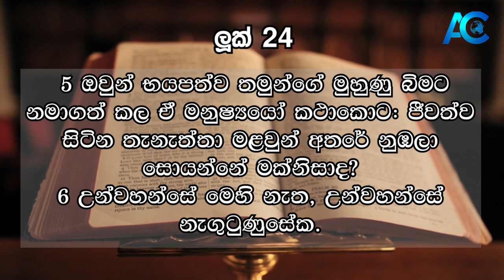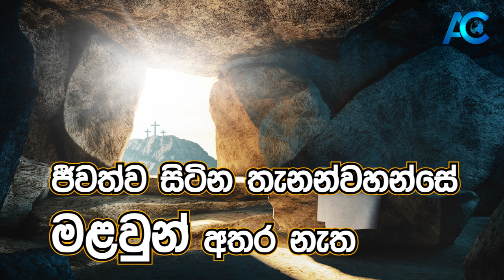ජීවත්ව සිටින තැනන්වහන්සේ මළවුන් අතර නැත - Pastor Nihal Wickramaratne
දිනපතා භෝජනය - 2023 අප්‍රේල්  10 වන දින | Daily Bread - 10th April 2023

5 ඔවුන් භයපත්ව තමුන්ගේ මුහුණු බිමට නමාගත් කල ඒ මනුෂ්‍යයෝ කථාකොට: ජීවත්ව සිටින තැනැත්තා මළවුන් අතරේ නුඹලා සොයන්නේ මක්නිසාද?
6 උන්වහන්සේ මෙහි නැත, උන්වහන්සේ නැගුටුණුසේක. ( ශු. ලූක් 24 )